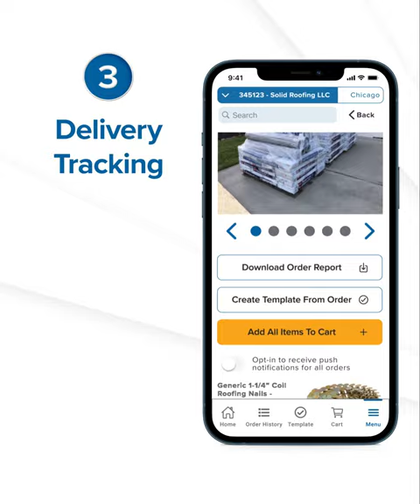Beacon PRO+ Mobile App | Features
The Beacon PRO+ Mobile App give you 24/7 ordering, templates, order history, delivery tracking and more. Download the new Beacon Mobile App Today!